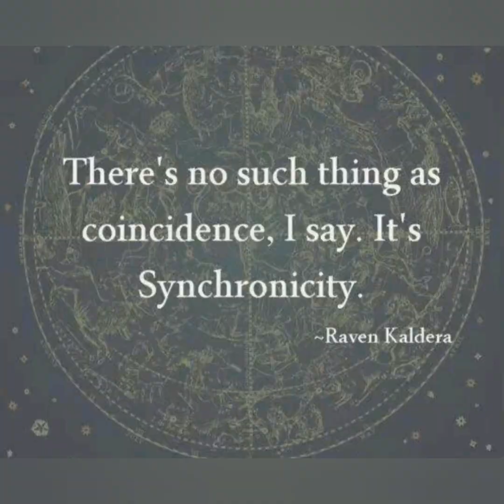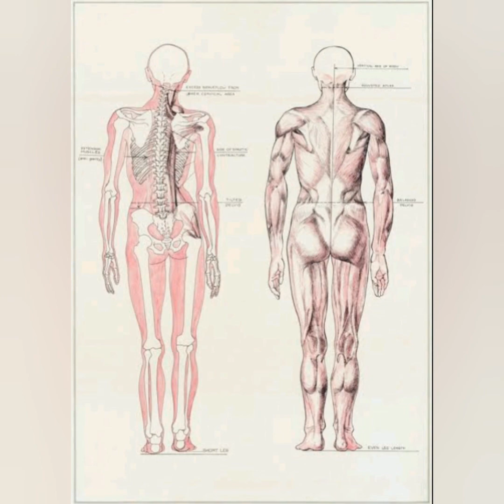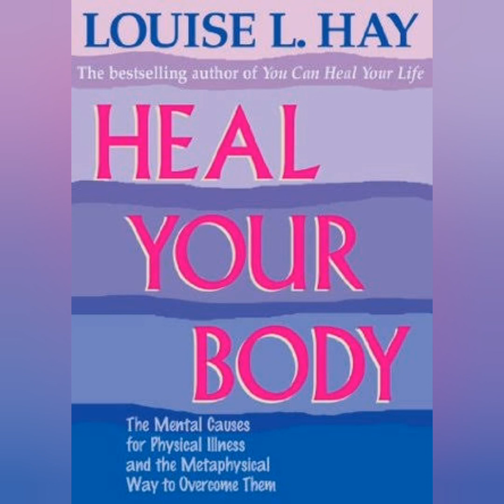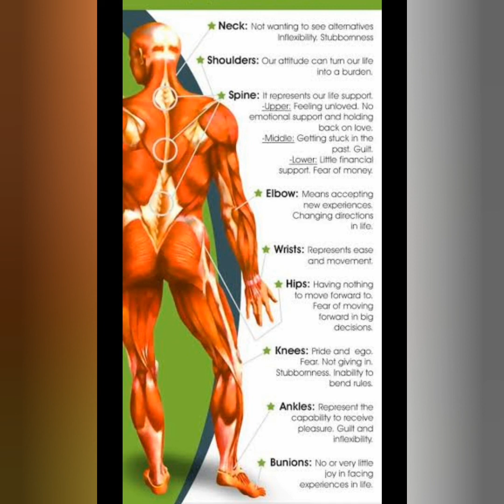Shamanic journey: Synchronicity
My journey sees synchronicity this month, that falls in line for my rites of passage focus, which was acceptance.

The "green language" of the Harakeke flax and Cabbage tree helped me come to the conclusion that my suppressed emotions needed to be accepted and loved, that I am loved and supported by nature, that like the cabbage tree grows alone, so too can I 🙏